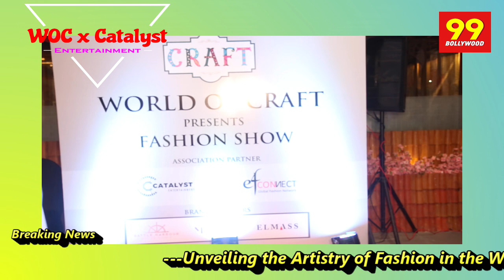Unveiling the Artistry of Fashion in the World of Craft"F&B Partner - Dobaara, Eight, Julius & Fyole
Bollywood, the dream destination of millions is now a click away on your screen. Bollywood UNPLUGGED. bollywood 99 bring to you the best of videos on our Channel.

Catch the hottest buzz right here! Remember to visit (Bollywood99) for all your episode needs. We know you wouldn't forget, but it never hurts to make sure!!